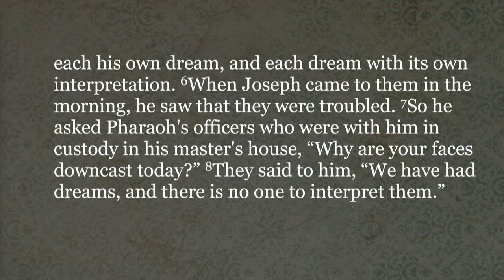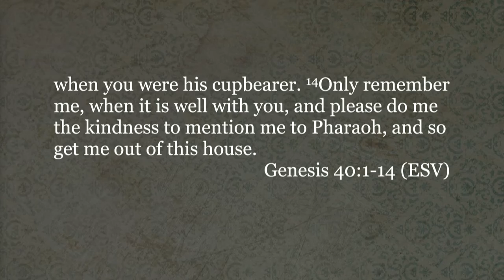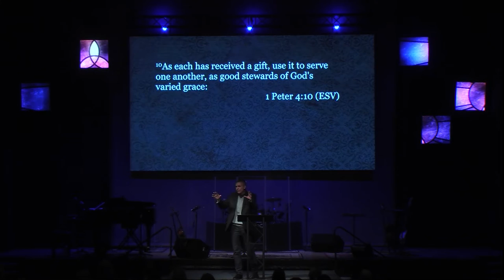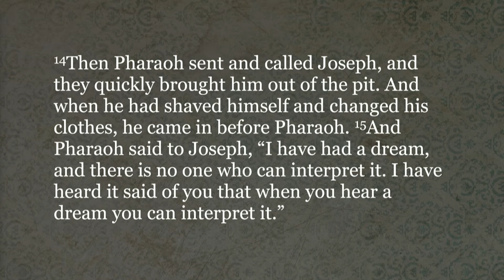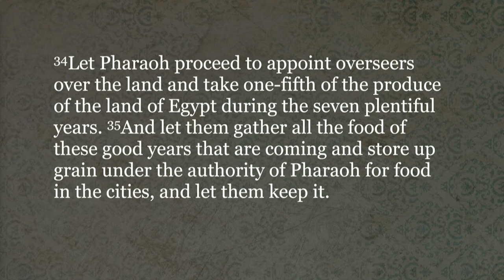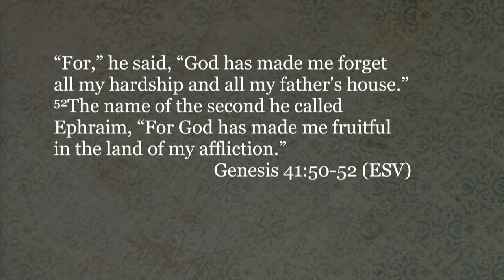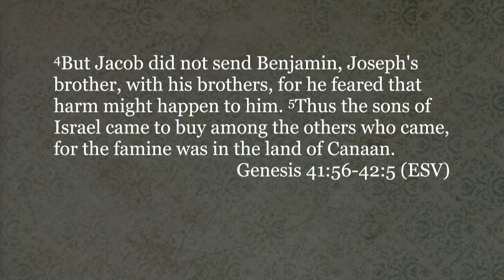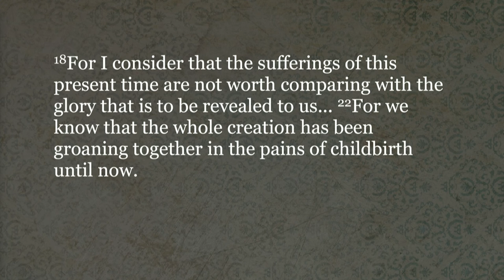02/12/17 - Family: Dreams in the Desert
Brian Coffey - Dreams in the Desert (Gen. 40-42)